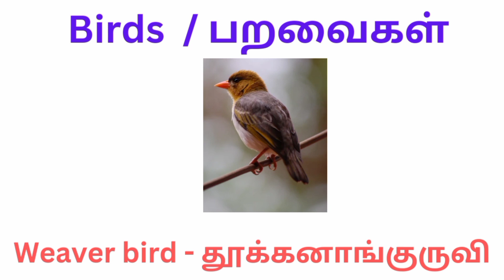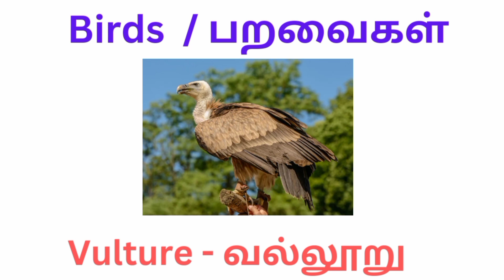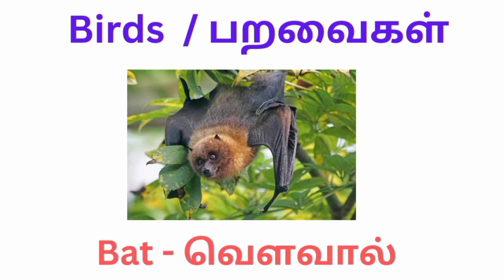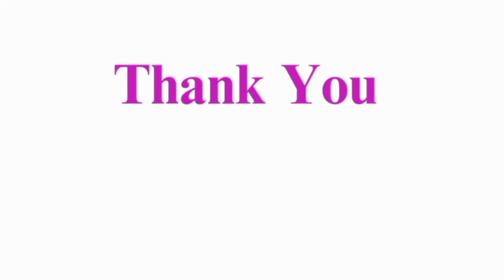Birds names|birds names in english| பறவைகள்|birds names in Tamil| birds names both in english&Tamil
Birds names| birds names in english| பறவைகள்| birds names in Tamil| birds names both in english and Tamil| birds for kids

பறவைகளின் பெயர்கள்

Birds pictures

குழந்தைகள் கற்க வேண்டிய பறவைகளின் பெயர்கள்

குழந்தைகளுக்கான பறவைகள்

Learn Birds names

Easy learning of Birds names

Learning Birds

Birds

Birds names in Tamil

Birds names both in english and Tamil

Birds names both in Tamil and English

Birds types